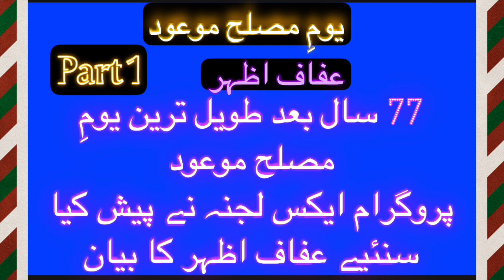Speaking on the personality of Mirza Bashir ud deen Mahmood Part 1 Affaf Azhar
February 20 is celebrated in Jamaat Ahmadiyya as the day of reformer Maud in which Mirza Bashir Ludin Mahmood who was the second caliph of Jamaat Ahmadiyya was exaggerated and his performance was greatly exaggerated.  This time we, the former Ahmadi women, celebrated the same day against them and exposed the aspects of their personality that the Ahmadiyya Jamaat has been hiding till today.@MuslimIdentity part 1